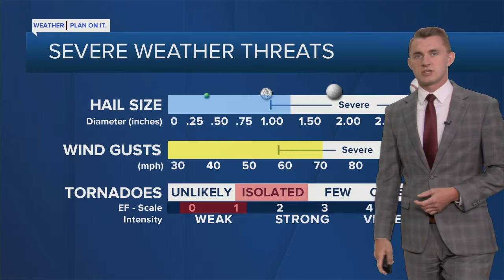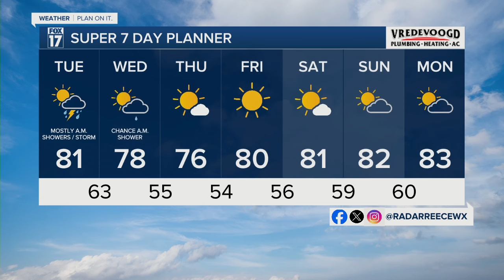Monday Evening Forecast July 15, 2024